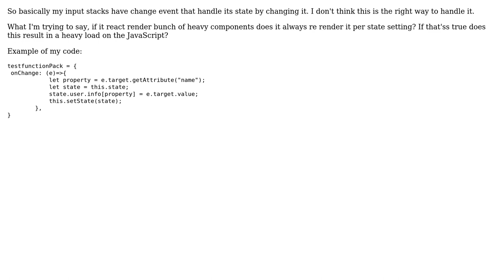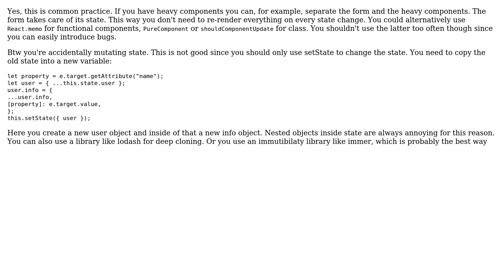Should I update react state on every input change?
With thanks & praise to God, and with thanks to the many people who have made this project possible! | Content (except music & images) licensed under CC BY-SA | Music | Images & others | With thanks to user Munkhdelger Tumenbayar user Mast user jkettmann and the Stack Exchange Network Trademarks are property of their respective owners. You are responsible for your own actions.